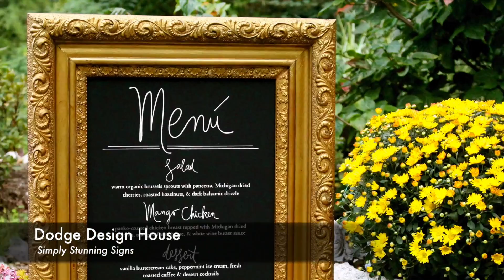Securing Antique Frames With Corner Brackets